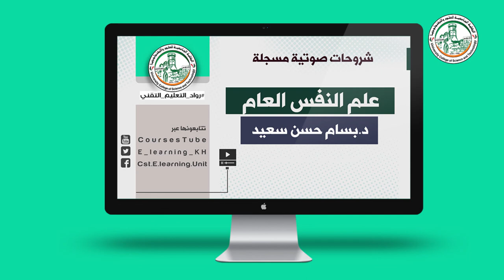المحاضرة الثامنة في مساق علم النفس العام